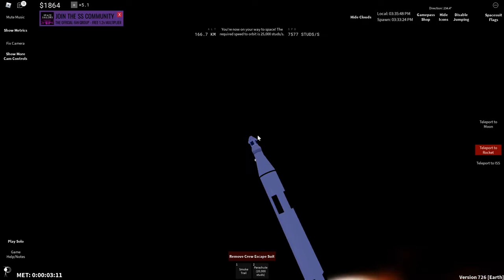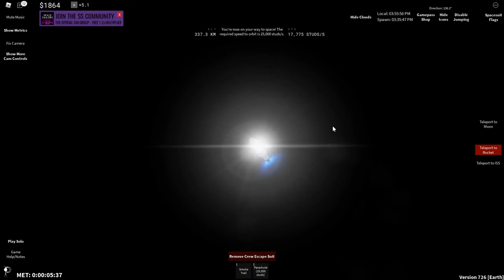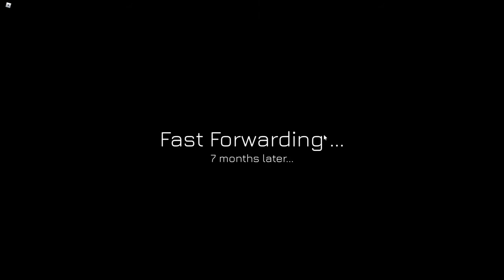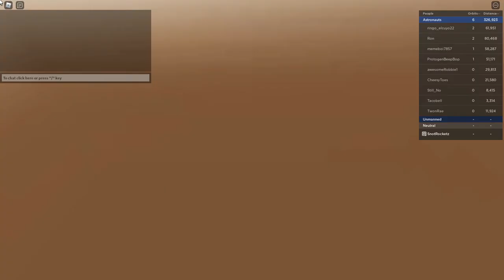Going to MARS In Roblox!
Hey guys! I have been to space a lot before in Roblox, but my favorite space game just added the ability to go to Mars! In this video, I will be taking a journey to the Red Planet to share that experience with you!
I hope you guys enjoy this video, be on the lookout for my 200 subscriber live stream, and have a good day!